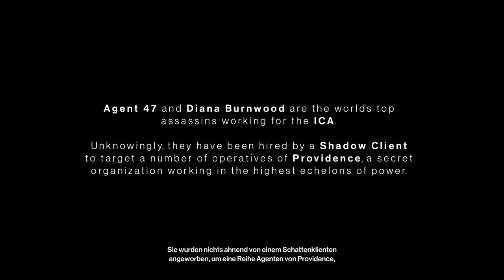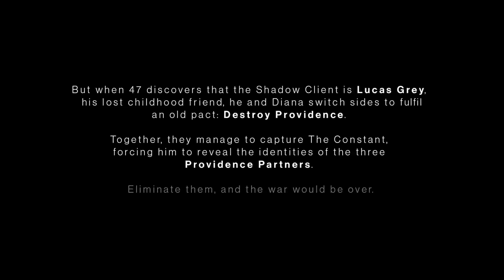HITMAN 3 PS5 Gameplay Deutsch #01 - Das höchste Gebäude der Welt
HITMAN 3 PS5 Gameplay German Let's Play by KeysJore
Let's Play HITMAN 3 kaufen

►Mein Equipment:
HITMAN 3 Deutsch - Let's Play HITMAN 3 Deutsch - German/Deutsch Walkthrough Gameplay
Let's Play - HITMAN 3 Deutsch Gameplay with Commentary (German/Deutsch)